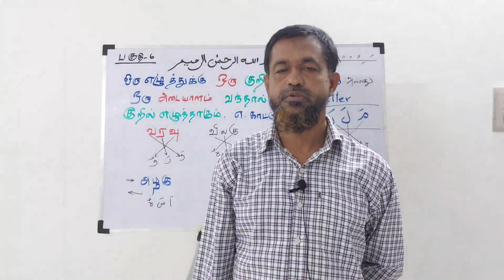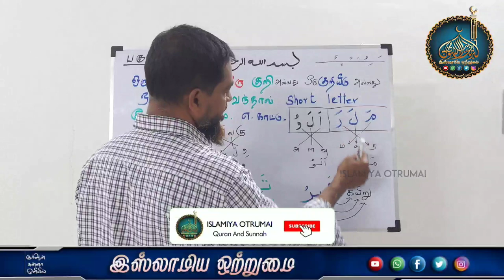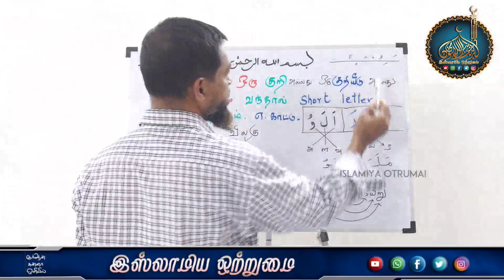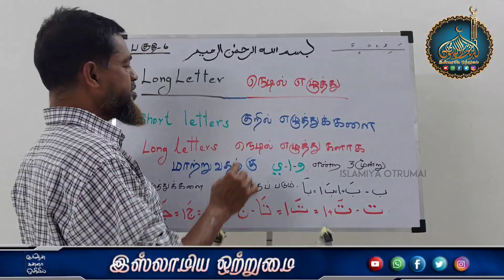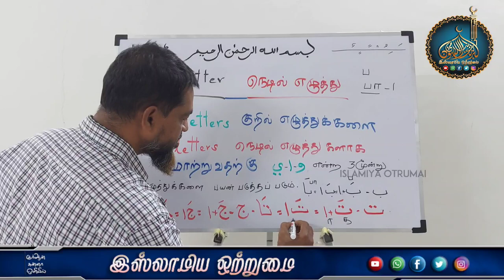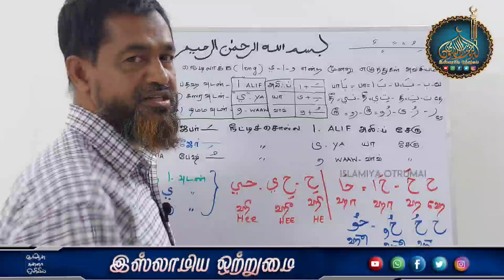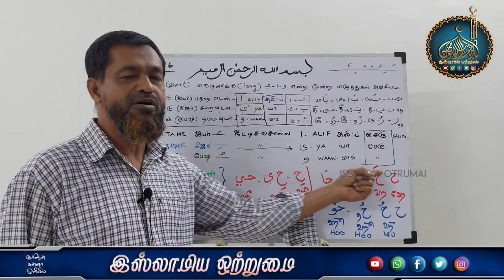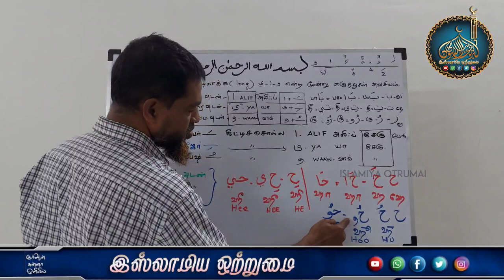குர்ஆன் ஓதும் பயிற்சி வகுப்பு பாடம் -6┇Moulavi Hasan Basari kashifi fazil Deoband┇Islamiya Otrumai┇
இஸ்லாமிய ஒற்றுமை
 💠குர்ஆன் ஓதும் பயிற்சி வகுப்பு💠
💠பாடம் -6💠
♻ஆசிரியர்🎤
 ┇Moulavi Hasan Basari kashifi fazil Deoband┇

பாடம் -1 (பகுதி -1)
பாடம் -1 (பகுதி -2)
பாடம் -1 (பகுதி -3)
பாடம் -2 (பகுதி -1)
பாடம் -2 (பகுதி -2)
அரபி எழுத்துகளை எப்படி உச்சரிப்பது (குறில்)